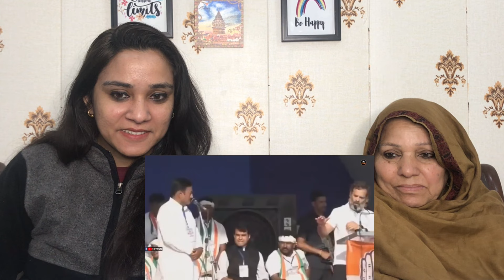PM Modi Vs Rahul Gandi Comedy 😂 || Rahul Gandhi Pappu Fun || Pakistani Reaction